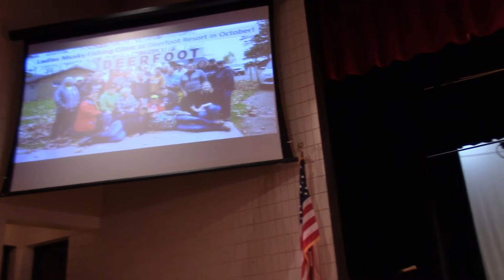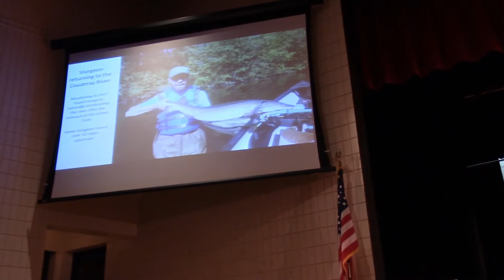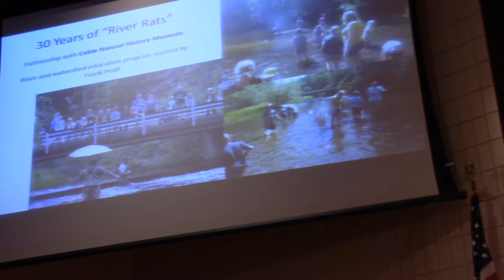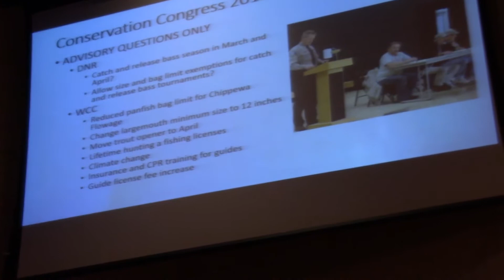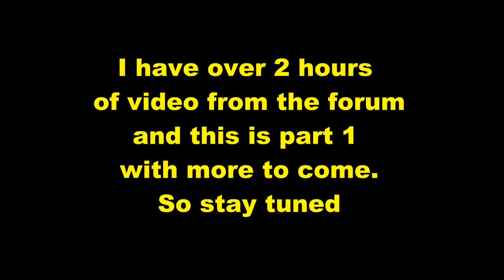Sawyer Co 2018 Winter Fisheries Forum Part 1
Sawyer Co Winter Fisheries Forum with WDNR biologist Max Wolter, Part 1 of many more to follow